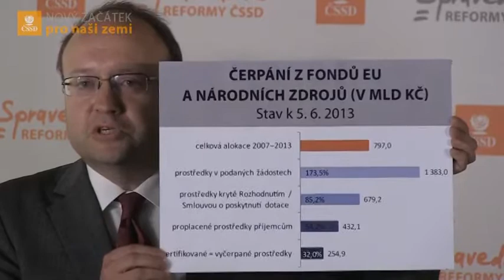T.Novotný: Selhání Nečasovy vlády v čerpání fondů EU: ztráty v desítkách miliard korun!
T.Novotný: Selhání Nečasovy vlády v čerpání fondů EU: ztráty v desítkách miliard korun! - 9.7.2013